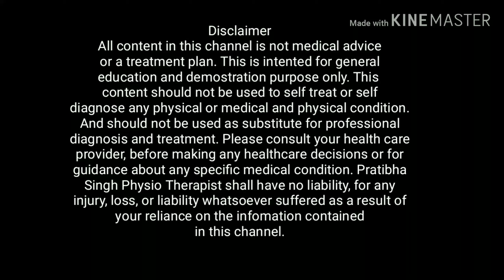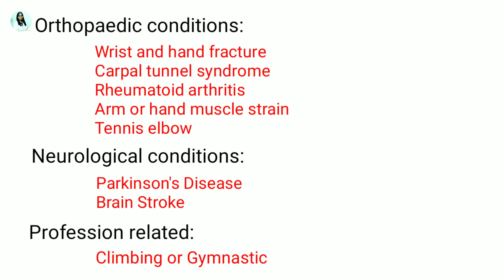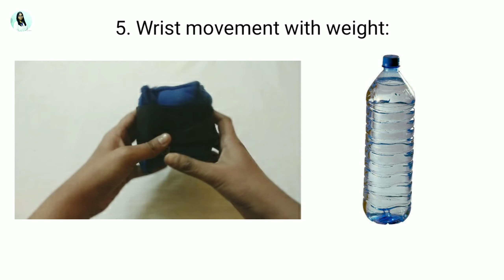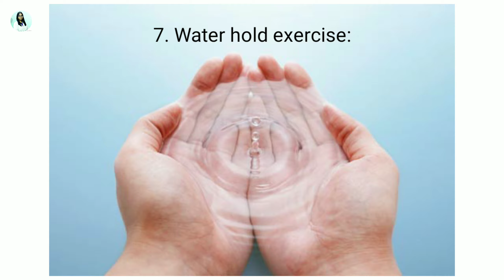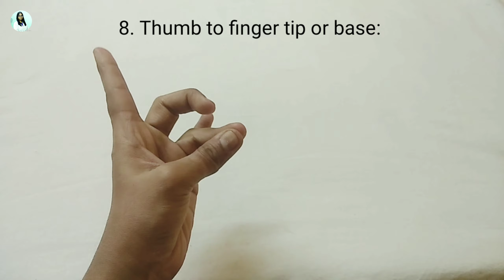Hand Grip Exercises | Hand Muscle Exercises | Hand and Finger exercises (Hindi)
Is video me bahaut hi assan "hand grip" ko or bhi zyada strong karne wali 8 exercises ke bare me bataya gya hai.
Agar apko video pasand ati hai to ise aap LIKE or SHARE zaroor karain.